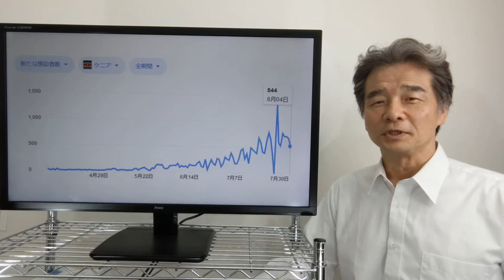ケニア、タンザニア入国制限解除。サファリやキリマンジャロがより近くなりました。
7月30日よりケニアは入国制限を解除しました。出発前のPCR検査が必要ですが、ご旅行が可能になりました。